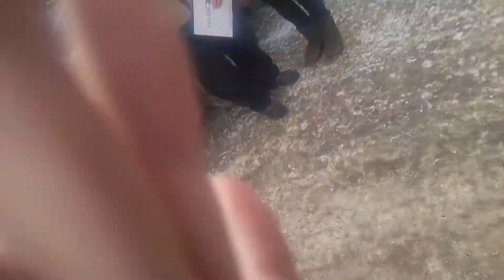The O'Connor's Are Ready for Every Journey!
Viveca and Michael O’Connor from St. Albert are happy with the experience they had while purchasing their 2015 Dodge Journey with John Smith. Congratulations you two!

Ready to see what others experienced with John Smith?

St. Albert Dodge
184 St. Albert Trail
St. Albert, AB T8N 0P7
Canada